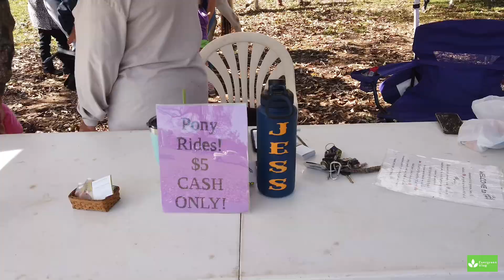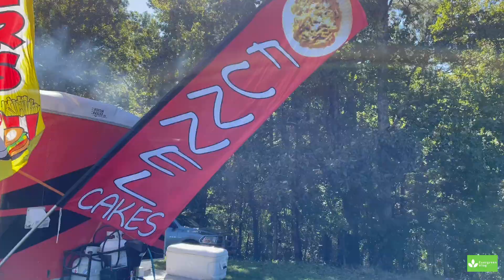美国生活：在美国农场摘南瓜|走玉米地迷宫，我是在美国电影里吗